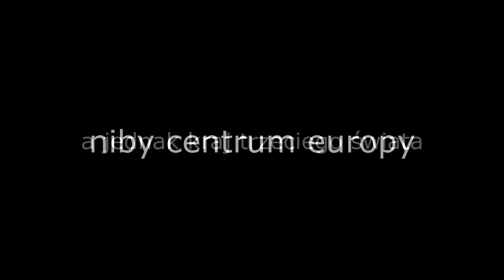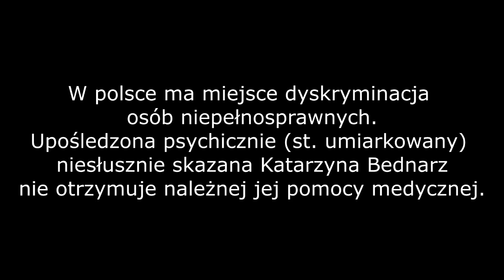Nie udzielenie pomocy Katarzyna Bednarz ul. Sobieskiego 6 Zakład Karny w Lublińcu.